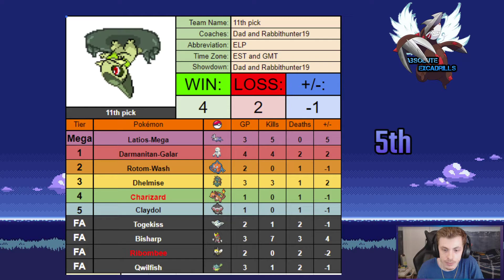EDL Power Rankings Week 6! w/ Galaxybomb